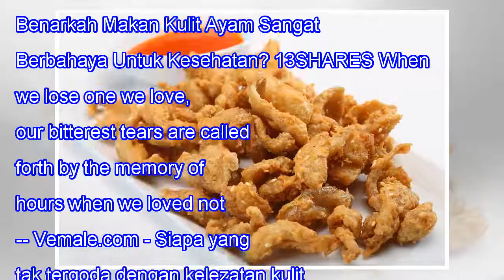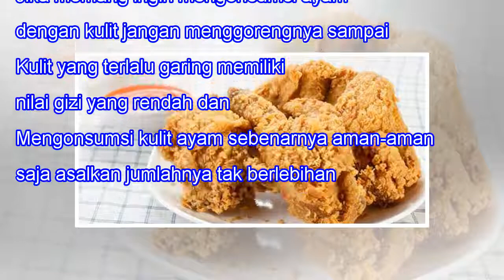Benarkah Makan Kulit Ayam Sangat Berbahaya Untuk Kesehatan?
Benarkah Makan Kulit Ayam Sangat Berbahaya Untuk Kesehatan? 13SHARES When we lose one we love, our bitterest tears are called forth by the memory of hours when we loved not enough. -- Vemale.com - Siapa yang tak tergoda dengan kelezatan kulit ayam. Banyak yang mengatakan bahwa kulit ayam adalah bagi...